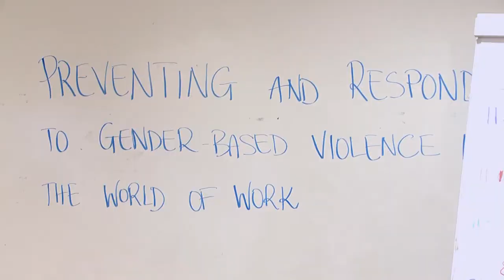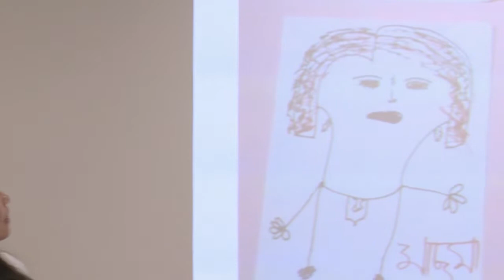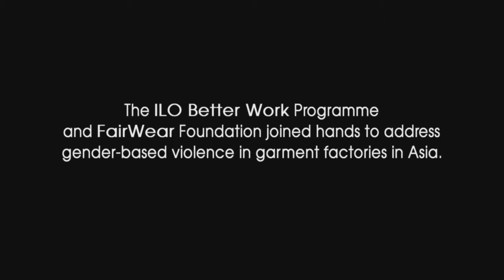Workshop FWF on gender based violence in garment factories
During the ILO gender academy in November 2013 in Turin, FWF held a workshop on gender based violence and harassment in garment factories. Sexual harassment and violence against women are widespread problems in garment factories in Bangladesh and India. FWF initiated a unique programme to help women workers and their managers prevent violence.